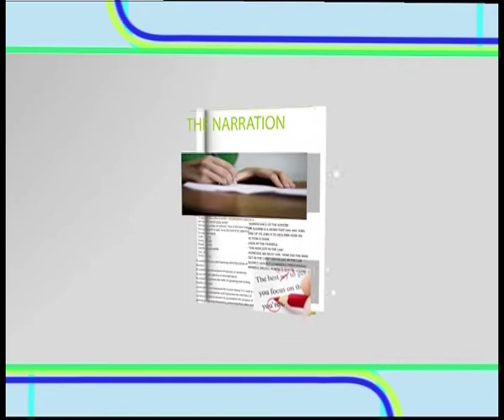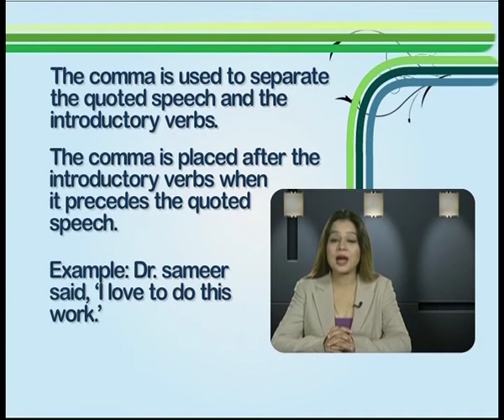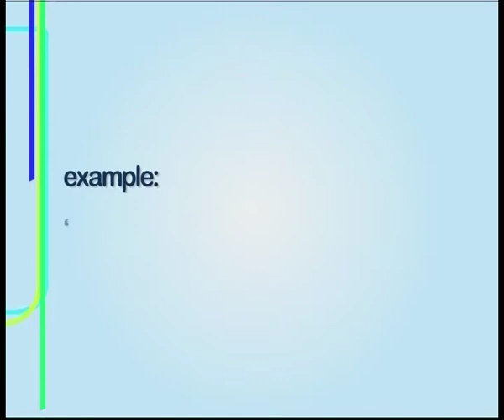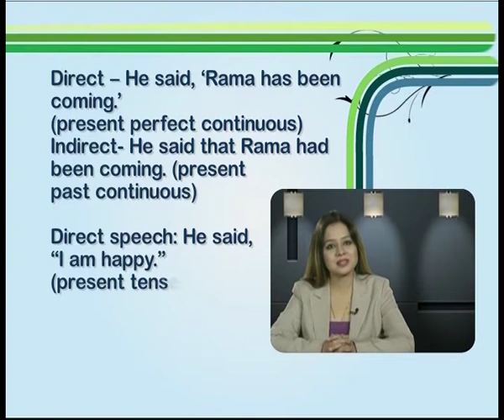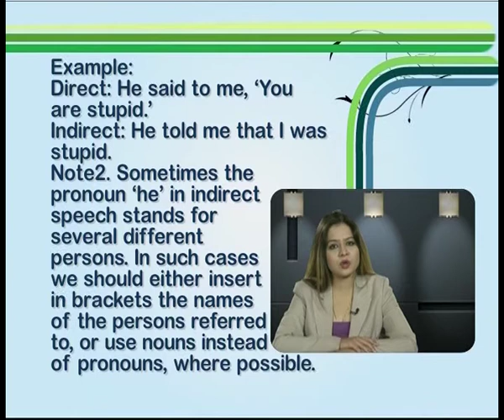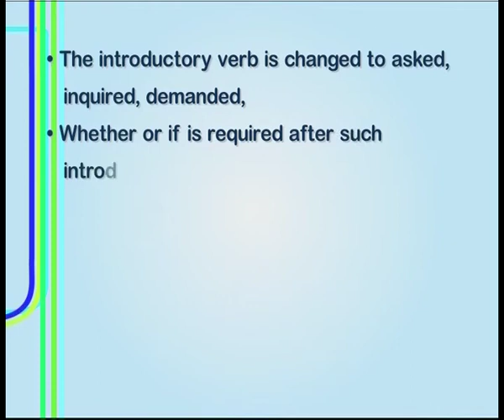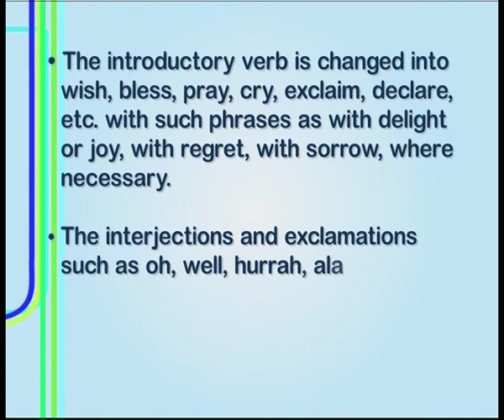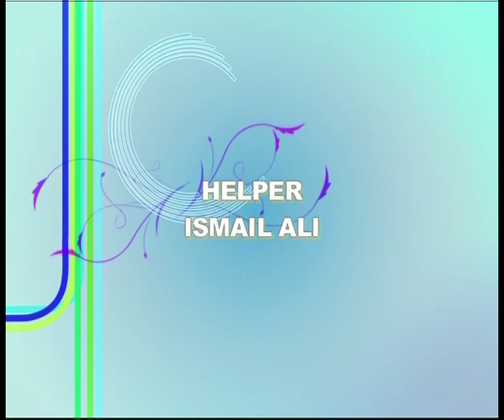Writing for Mass Media Module 7 The Narration